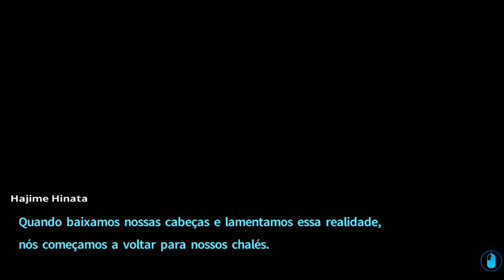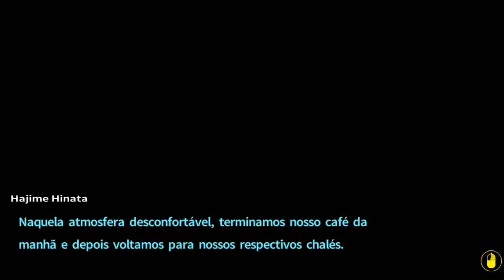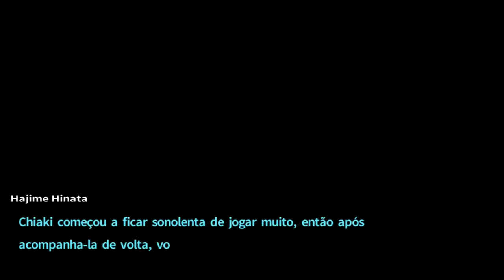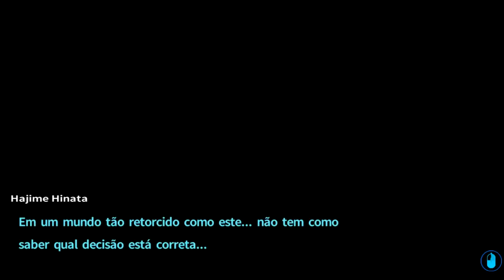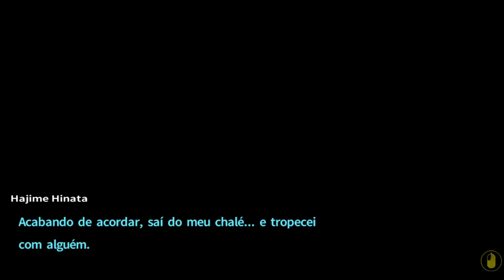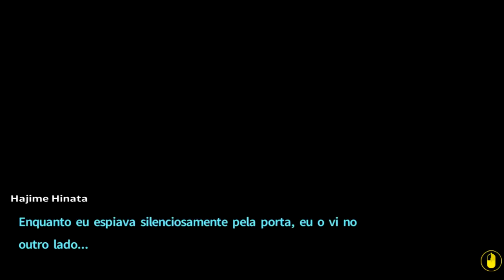Danganronpa 2 - Episódio 11: Um Novo Motivo [Legendado PT-BR]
Nesse episódio de Danganronpa 2: Goodbye Despair, descobriremos onde Nagito estava, e o Monokuma nos dará um novo motivo.